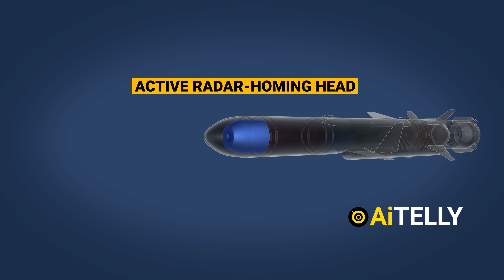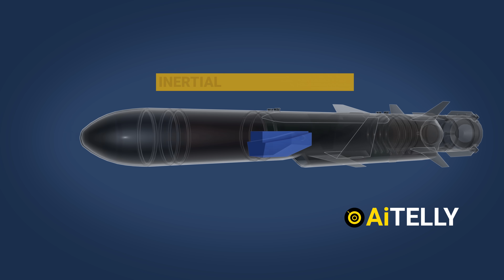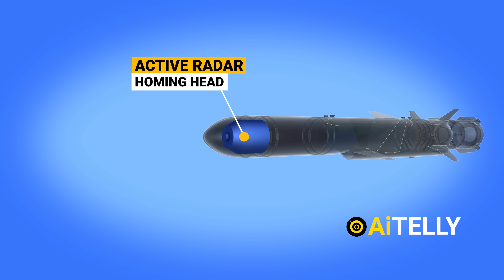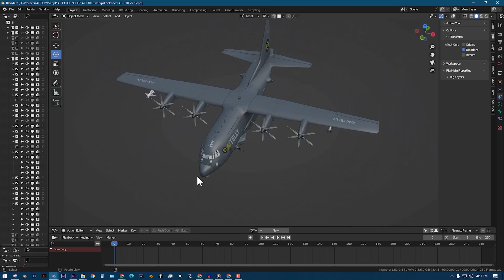Neptune Missile How it Works | Ukraine Missile Vs Russian Cruiser Moskva Ship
On one stormy day, harsh weather challenged Moskva's radar systems, hampering their ability to distinguish between high-sea wavelengths and low-flying Neptune missiles.

These ground-launched missiles descend close to wave crests, making radar detection tough.

The ship defencence system has a  minimum engagement altitudes of 20-25 meters, can't target these low-altitude Neptune missiles.

Only the AK-630 can engage them, with a 1.5-kilometer range, but just a 6-second window due to the Neptune's speed.

Two missiles struck Moskva, igniting a munition magazine, and causing the cruiser to sink on its way to port.

In this video, we will also be looking  at the Moskva advanced defense system it's weaponary  and most importantly the step-by-step  process of how this Neptune Missile might works so stay tuned and don’t miss a beat.

We make it on Blender

Peace Out

As a Small Channel We encourage  you sharing our Videos ,
But Kindly be advised that any unofficial translations or editing of our work in any medium will be considered a breach of our intellectual property rights.

Apologies for the Legal Language, This happens because we had  faced  a lot of Duplicates Contents through Experiences  ;)

This has been a result of Big Channels Duplicating our Contents Ripping our original hard work which we have created from Scratch from Modeling to Rigging to Animation to Rendering.So we had to involved Lawyers.